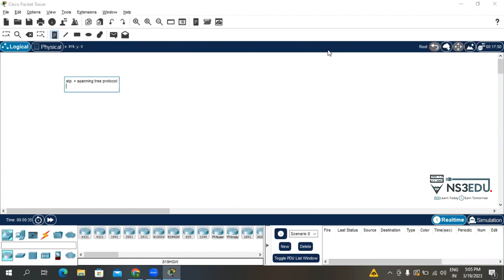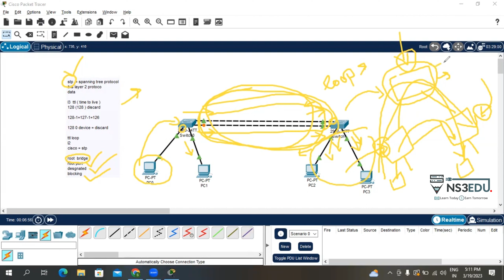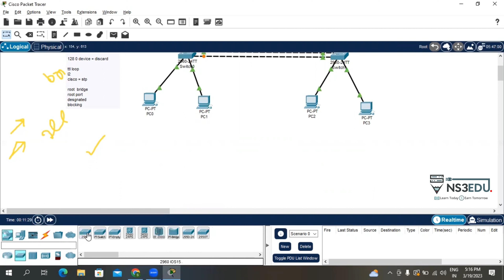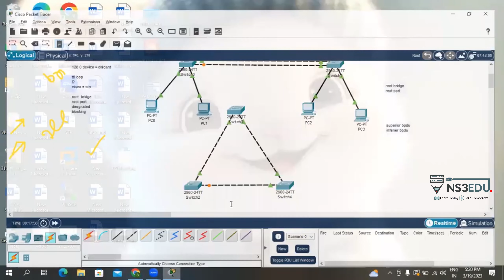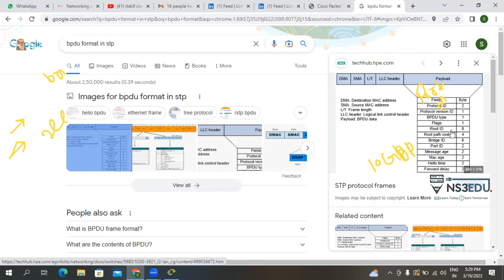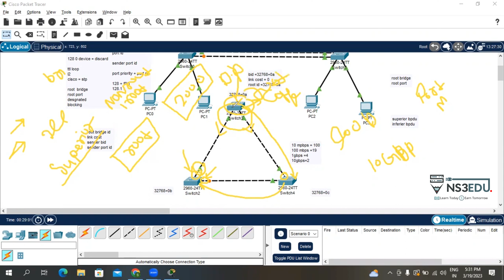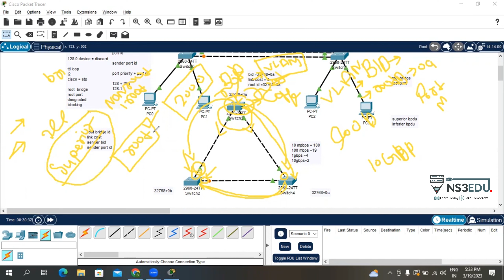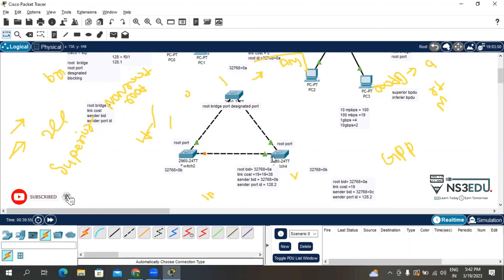STP Spanning Tree Protocol | Part 1| CCNA 200 301 | NS3EDU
Spanning Tree Protocol (STP) is a Layer 2 protocol provides a loop free networks in switches. In this video you will get the knowledge about STP and how the election of Root Bridge is done. What are root bridge, non root bridge and so on.

Modules covered in the CCNA are: -
- OSI Model
- Internetworking Devices
- IP Addresses (IPV4 and IPV6)
- FLSM
- VLSM
- Basic Commands on Switch and Router
- VLAN and Trunking
 - DTP(Dynamic Trunking Protocol)
- VTP(VLAN Trunking Protocol)
- STP(Spanning Tree Protocol)
- IVR(Inter VLAN Routing)
- RSTP(Rapid Spanning Tree Protocol)
- MSTP
- Port Security and DHCP
- Static Routing
- Dynamic Routing
- Default Routing
- RIP(Routing Information Protocol)
- EIGRP
- OSPF
- ACL(Access Control List)
- NAT(Network Address Translation)
- PAT(Port Address Translation)
- Network Security
- IPV6
- IP Services
- QOS(Quality of Service)